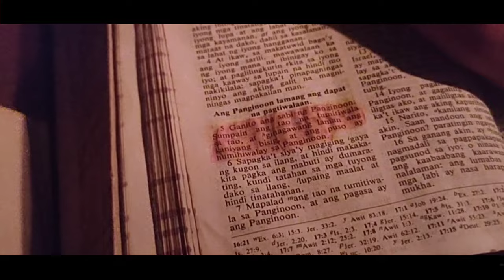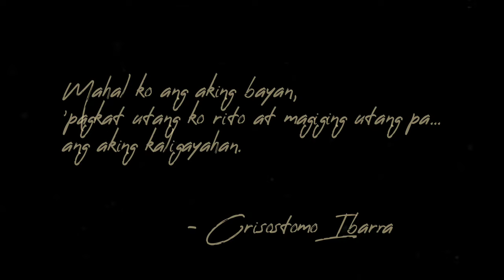Mahal ko ang aking Bayan: A Monologue of Crisostomo Ibarra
This video is dedicated to our subject "The Life and Works of Rizal" a video created by Angelo Caña of BS Psychology 2. All used words/phrases are from its reference "Noli Me Tangere."